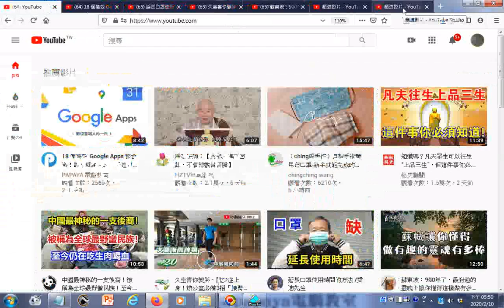瀏覽 蘇東坡：900年了，最有趣的靈魂！讓你懂得這樣做有多棒【深夜讀書】+久坐害你變胖、肌少症上身！辦公室必備3招「腰臀腿」伸展操+延長口罩使用時間的方法 愛迪先生+18 個高效 Google Ap